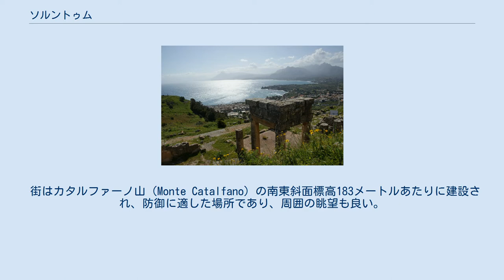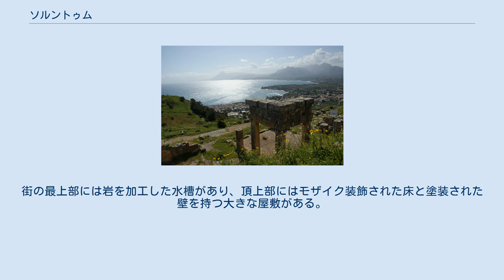ソルントゥム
ソルントゥムまたはソルス（ギリシア語：Σολόεις、トゥキディデス：Σολοῦς、ディオドロス：Σολουντῖνος、貨幣の刻印： Σολοντῖνος、イタリア語 Solunto）はシケリア（シチリア）の古代都市。
フェニキア人がシケリアに建設した主要な三つの都市の一つであり、島の北岸で他のフェニキア人主要都市であるパノルムス（現在のパレルモ）から16キロメートルの距離にあり、ザッフェラノ岬（Capo Zafferano）の東の付け根に位置する。
 街はカタルファーノ山（Monte Catalfano）の南東斜面標高183メートルあたりに建設され、防御に適した場所であり、周囲の眺望も良い。
一部の学者はソルントゥムとソルスは極めて近くにはあったが別の都市であったと考えている。
最初にソルスが建設され、その上側にソルントゥムが建設されて、住民を吸収していった。
現在の行政区分ではパレルモ県のコムーネであるサンタ・フラーヴィアのソラントに位置する。
 ソルントゥムの建設時期は、パノルムスと同様に不明である。
隣接するパノルムスと同じく、ソルントゥムはギリシア人殖民都市がシケリア中に広がった際にシケリア西部にフェニキア人が保持していた数少ない都市の一つである。
その後パノルムスとモティアと共に、カルタゴ領、もしくはカルタゴ従属都市となった。
紀元前397年にシュラクサイの僭主ディオニュシオス1世の恐ろしい軍備のためにシケリアのカルタゴ同盟都市がそれを破棄した際にも、ソルントゥムとカルタゴの同盟は揺らがなかった。
その領土はディオニュシオスに略奪されたが、効果はなかった。
この戦争の後半（紀元前396年）、ソルントゥムは裏切ってディオニュシオスに手に落ちたが、直ぐにカルタゴがこれを奪還した。
ソルントゥムは通常は確かにシケリアにおけるカルタゴ領の都市のひとつであったが、紀元前307年にはシュラクサイの僭主アガトクレスの軍隊に占領された。
しかしアガトクレスがカルタゴと平和条約を結ぶと、再びカルタゴの手に戻った。
第一次ポエニ戦争の間でも、ソルントゥムはカルタゴの属領であったことが分かる。
パノルムスがローマに攻め落とされると、ソルントゥムも開城した。
シケリア全体がローマのシキリア属州となるとソルントゥムはそのムニキピウム（自治都市）の一つとなったが、その重要性は高くなく、キケロの『ウェッレス弾劾演説』でほんの少し触れられている程度である。
大プリニウスとプトレマイオスの著作には記述があるが、その名前は誤ってὈλουλίςと綴られており、アントニウスの旅程表（en）のポイティンガー図ではパノルムスから12マイル、テルマエ（現在のテルミニ・イメレーゼ）から12マイルの距離にあるとされている。
ソルントゥムは古代から貨幣を鋳造していた。
完全に破壊されたのはサラセンの時代と思われる。
 現在発掘されているのはローマ時代の遺跡であり、まだ調査されていない部分もかなりある。
大きな石のブロックで舗装された2本の古代の道路の痕跡が街まで続いており、カタルファノ山の頂上全体が古代の城壁と建物の基礎の破片で覆われている。
2つの寺院の遺跡があり、柱頭とフリーズの一部が発見されている。
ライオンと豹の彫刻の間に立つ古代オリエント風アルテミスの像が発掘されており、パレルモの博物館に他の発掘物と共に展示されている1857年にはカラカラ帝の妻フルウィア・プラウティッラ（en）を市民が称えた碑文が発見されている。
南側から街に接近する道路は曲がりくねっているが、急な傾斜地であるにも関わらず、市内の道路は同一間隔で東西および南北に走っており、交差点は直角である。
道路は原則として厚い石板で舗装されている。
建物は壁は当初は仕上げ加工がされておらず、後に漆喰で仕上げられている；城壁の下部にはしばしば自然石が使われている。
ペリスタイルを持つ大きな屋敷の一つが1911年に発見されているが、誤ってギュムナシオンと名付けられた。
街の最上部には岩を加工した水槽があり、頂上部にはモザイク装飾された床と塗装された壁を持つ大きな屋敷がある。
いくつかの墓も発見されている。